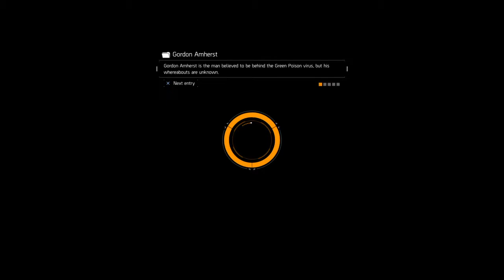Tom Clancy's The Division™Cronus Max killing the game